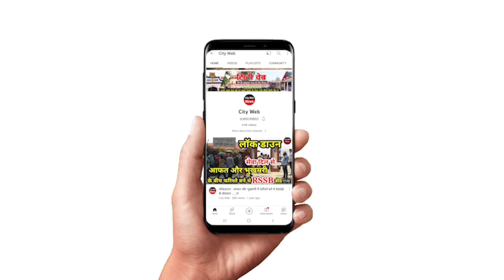बिहारियों का अपमान.....क्या बोल गए PM मोदी, देखिए